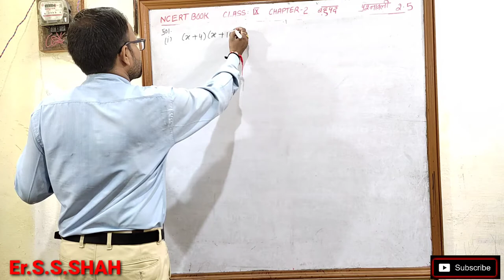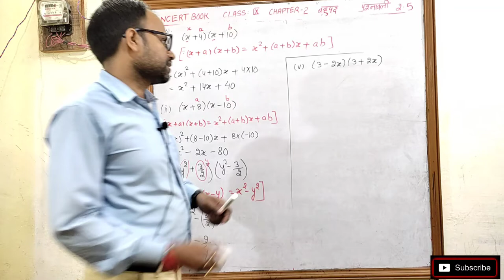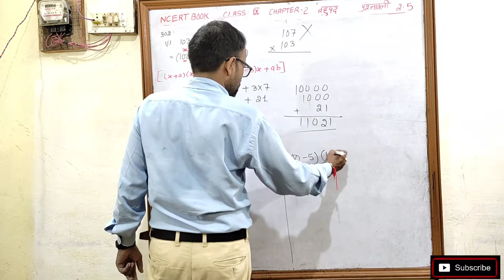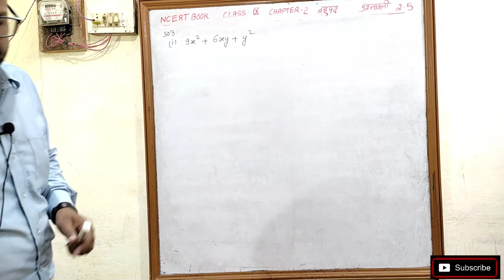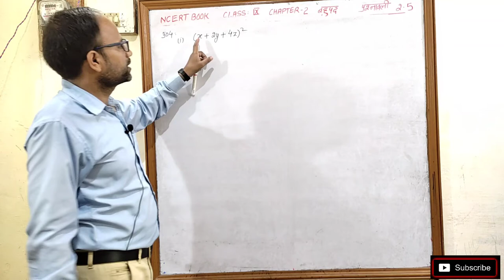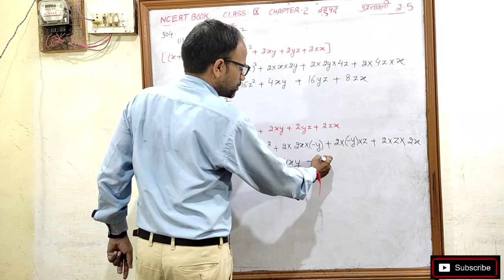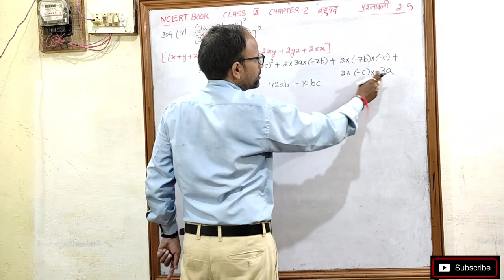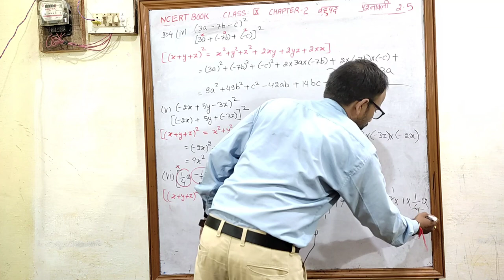बहुपद Polynomials Class 9 पाठ 2 प्रश्नावली 2.5 भाग 1 हिन्दी माध्यम संपूर्ण हल NCERT BOOK SOLUTION